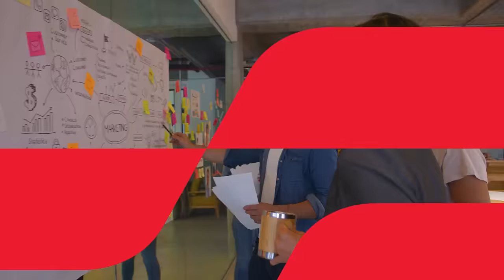Sir Speedy – WeDo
Everything you need, from projects large and small, simple to complex, we take you from idea to final execution – WeDo.

Sir Speedy 30sec v2